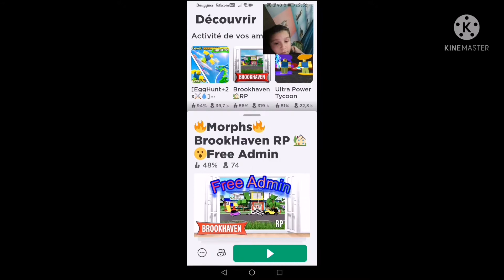Je fais une course dans roblox 😱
Je fais une Course de fou dans roblox avec vous mes fourzinotes 😜